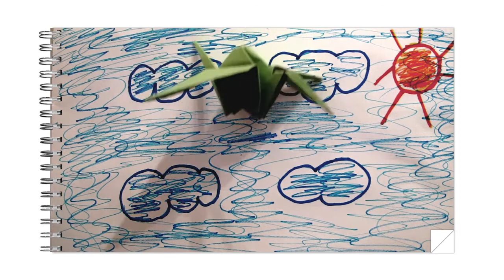OQPM? [O RESGATE DO TSURU]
Vídeo resultado da oficina no Memorial MG Vale / Janeiro 2014.